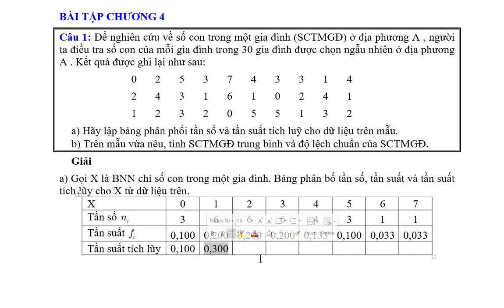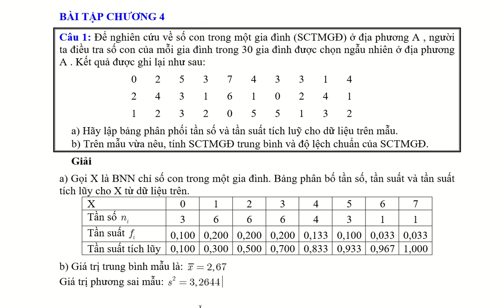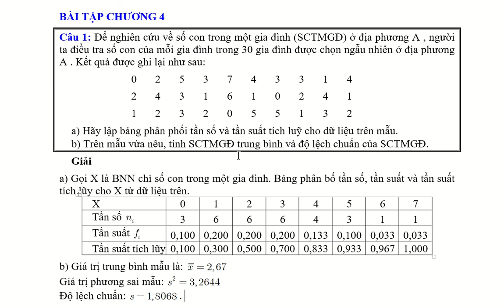Bài tập 1 - Chương 4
Xác suất thống kê A - TH